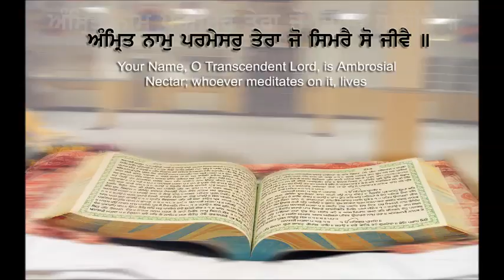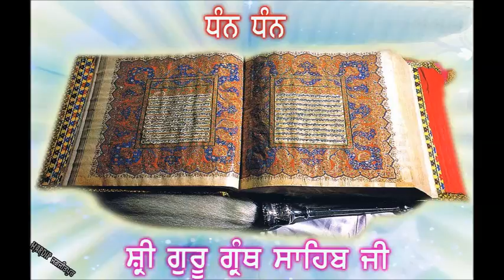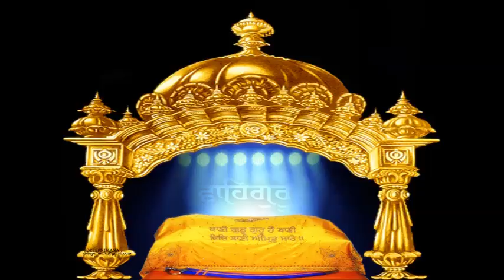Devgandhari Mahala Punjavaan